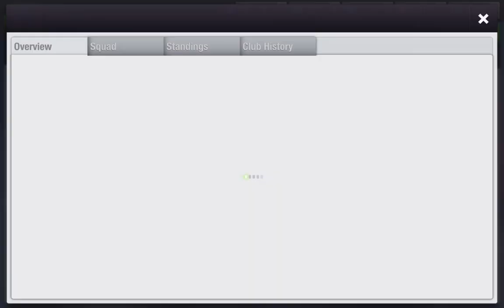Our first Super League match of the season 😍